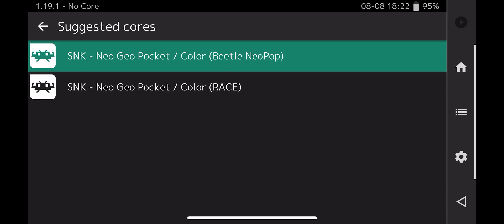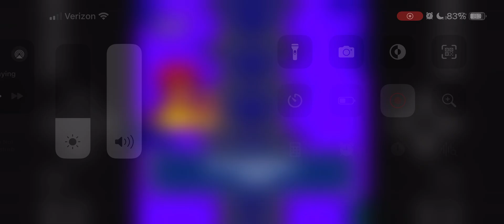Shanghai Mini (NGPC) Gameplay Tournament Part 1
This is a gameplay of Shanghai Mini for the NGPC Tournament Level 1-3.